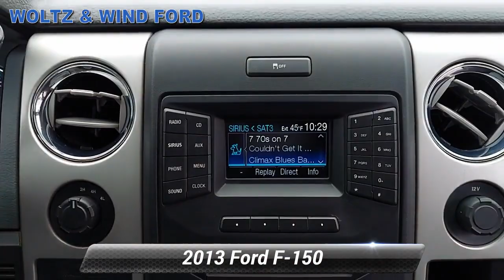Used 2013 Ford F-150 XLT, Heidelberg, PA T22228A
WoltzandWindFord

[RLVID:1990:ecd24a77f92efd36:5f11106a174ad229:1]